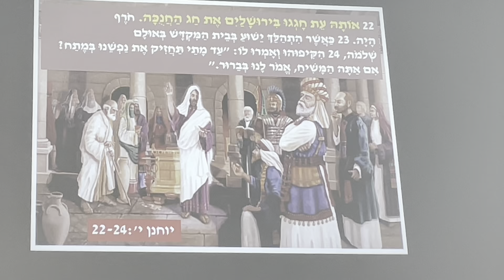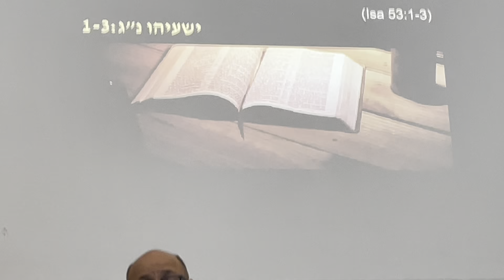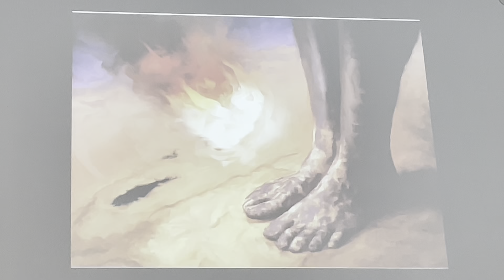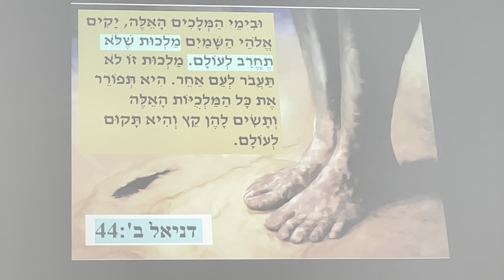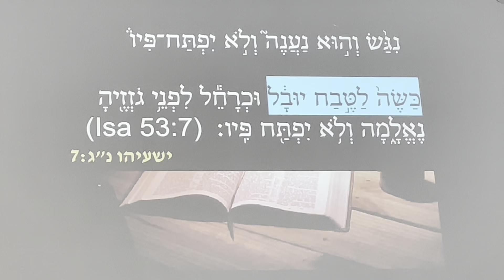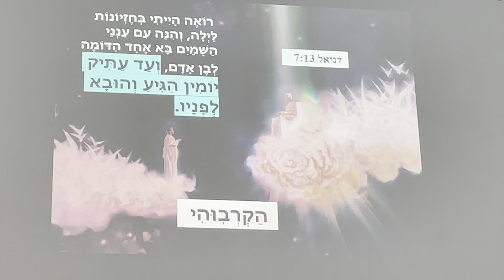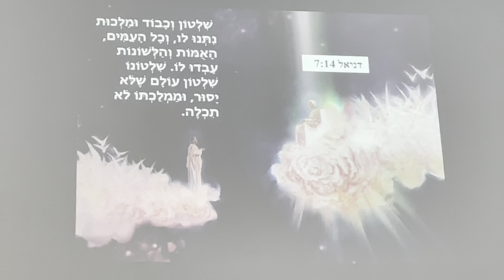ישוע …משיח בן יוסף?